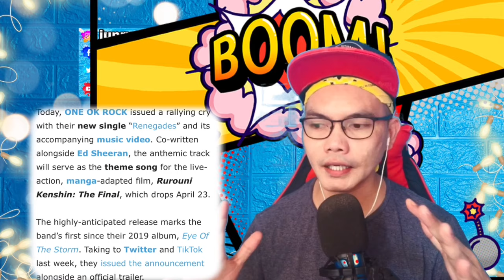THE MAKING OF RENEGADES #1 ONE OK ROCK 🇯🇵 With ED SHEERAN (REACTION)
👉⭕️This is our another Astonishing, Brilliant, Shocking and Surprising Video Reaction for the Collaboration with ONE OK ROCK and ED SHEERAN two Iconic doing an AMAZING MASTERPIECE which tackles about the existing issues in the Society, such a POWERFUL message ED SHEERAN wrote an INCREDIBLE Lyrics ONE OK ROCK performed with So much PASSION during the making of RENEGADES and catch the PITCH perfectly and so easily, watch the whole video for your to understand what im saying and let me hear you in the comment section, appreciated if you will Subscribe, like and share show some love to this small Channel. @ONEOKROCK  @EdSheeran  @EdSheeranFan_  @baziu  The Song itself is tremendously BEAUTIFUL! !. . !  AIGATO ONE OK ROCK and ED SHEERAN and to the ENTIRE PRODUCTION TEAM! WE LOVE YOU JAPAN and ED SHEERAN...!

Philippines,9000